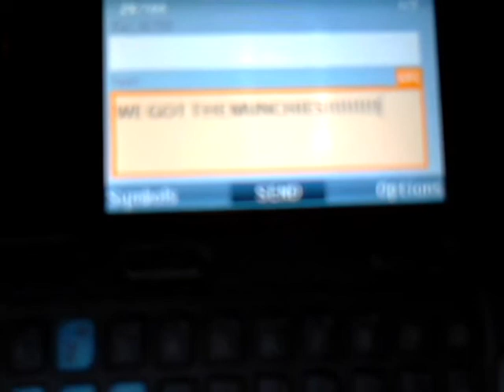WE GOT THE MUNCHIES!!!!(parody)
part 2 uploaded after 15 likes. deal?